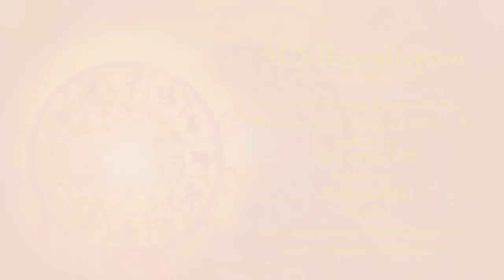ஆவணி மாத ராசி பலன்கள் - MSR Astrology - M S RAMALINGAM, ASTROLOGER & VASTHU CONSULTANT